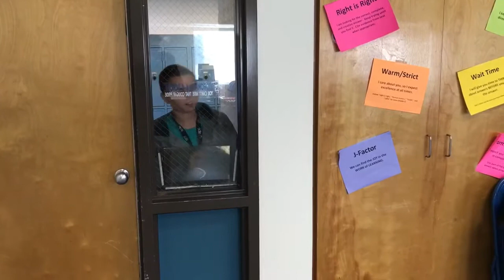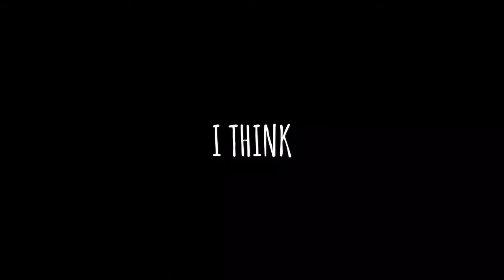ochoa house of the scorpion movie trailer benji